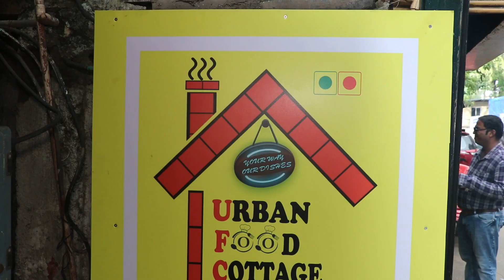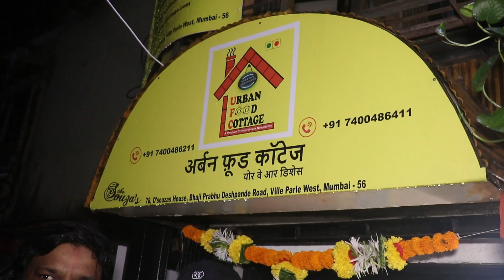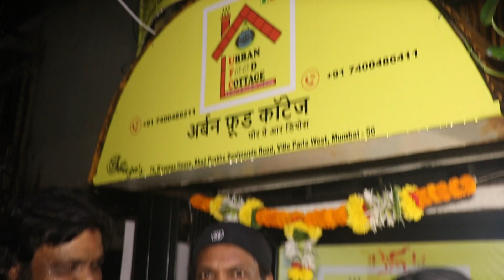Urban Food Cottage Opening Ceremony With Sunil Pal, Babu Bhai, Gehna